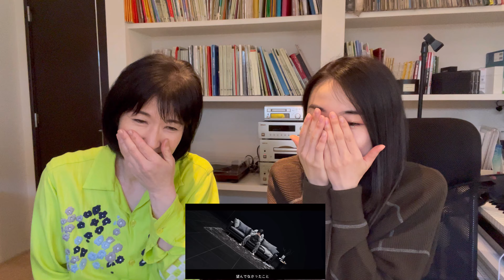［ENG.KOR］【 🇯🇵ARMY family 】| Agust D 'AMYGDALA' Official MV| Japanese REACTION!!!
いつも見てくださって有難うございます！

X와 인스타도 하고 있으니까 꼭 팔로우 부탁드려요!